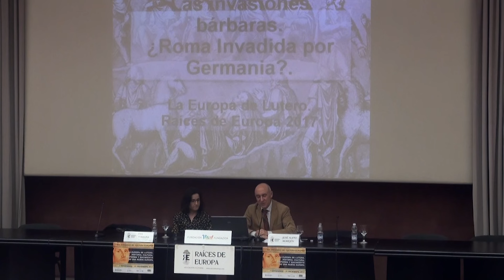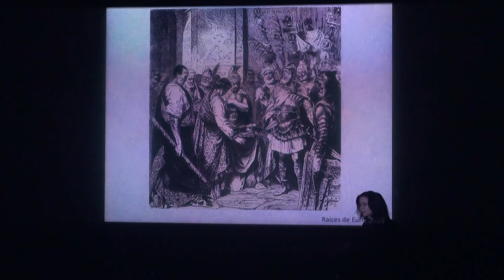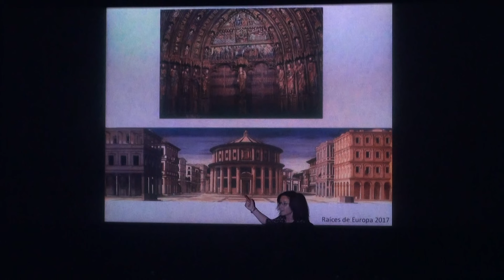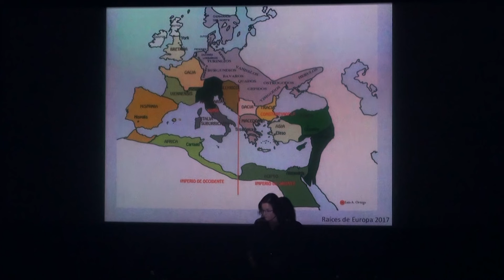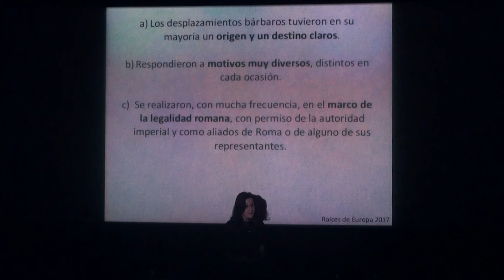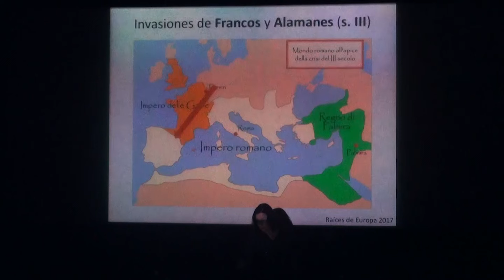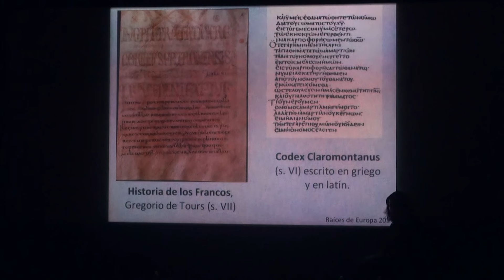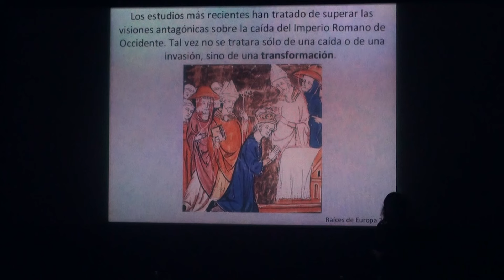Roma y las invasiones germánicas. Eva Tobalina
Conferencia sobre las migraciones germánicas, también conocidas como las invasiones bárbaras, en las que se ofrecen claves para entender estas realidades y momentos, sin duda de gran importancia, para entender la historia y configuración de Europa.

Fue impartida por Eva Tobalina,  profesora de Historia Antigua y brillante divulgadora, dentro de unas Jornadas sobre “La Europa de Lutero", el 22 de noviembre de 2017.Presentación.

Comienzo en 00:16
Conferencia. Comienzo en 04:23

Si os parecen interesantes y útiles nuestros fines, logros y vídeos, puedes VER NUESTRA WEB y SUSCRIBIRTE a nuestro canal presionando en "SUSCRIBIRSE" y dando a la CAMPANITA para que te lleguen las novedades.

Créditos:
Imagen de la miniatura: Corona de Rescesvinto. National Archaeological Museum of Spain / Public domain